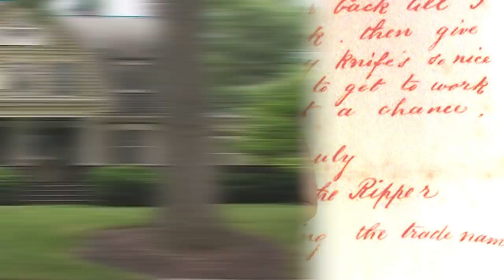Top 10 Mysterious People In History - Part 4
Hello and welcome back to the Most Amazing Channel on the internet! I am your Host Rebecca Felgate, I’ve been away a few days with some of my friends enjoying the summer… but now I am back in accc…tion and ready to give you the creeps…as always right? You clicked it, so you already know…this is the Top 10 Mysterious people in history part 4!